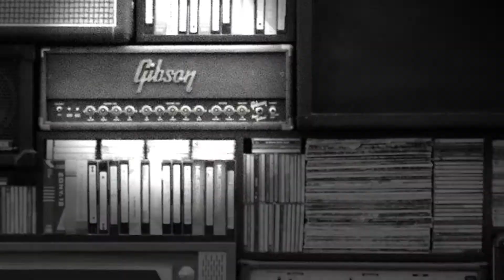年末特番おさらいその3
2021/12/29(wed)23:00~から放送される年末特番
去年放送したコーナーを公開！
みんなでおさらいをして当日さらに楽しもう★

out of movie
出演：DETOX  知弥/はじ